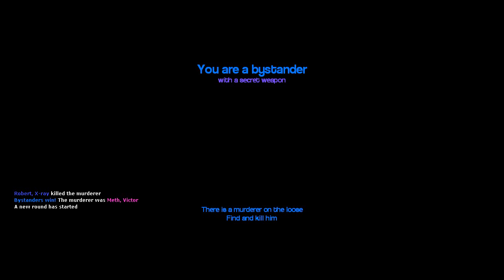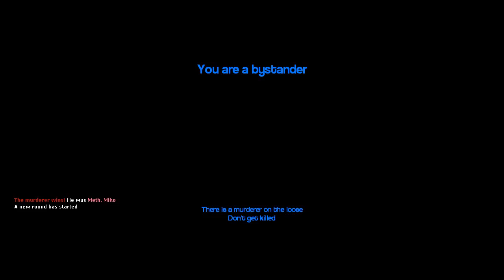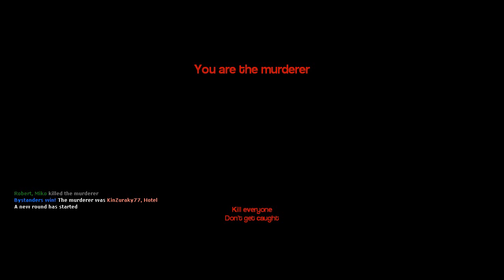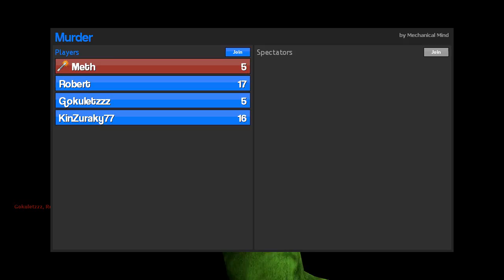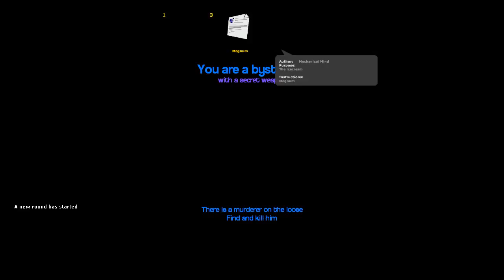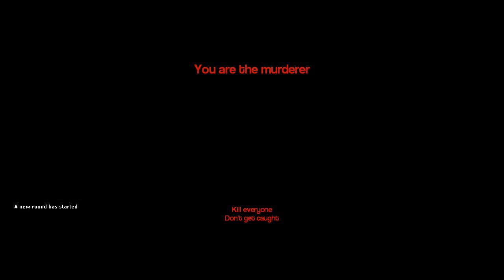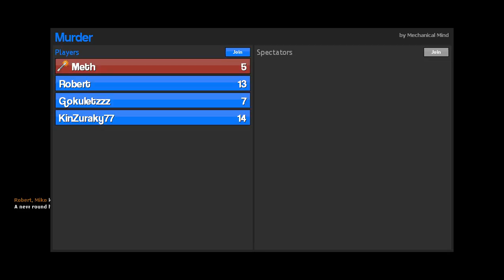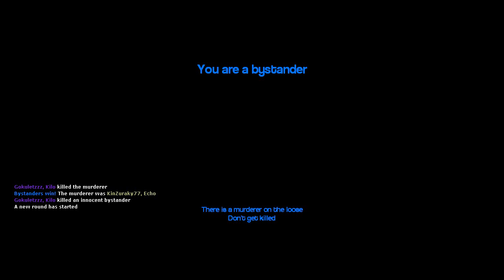Am pistol, deci sunt criminalul? - Garry's Mod (Murder)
Layeth the smacketh down on the like button!

Ajungem la 200 view-uri si 20 de like-uri?
Programe folosite:

Jocurile ori sunt downloadate cu uTorrent, ori sunt cumparate
Inregistrare - Fraps, Bandicam
Rendare - Sony Vegas Pro 10